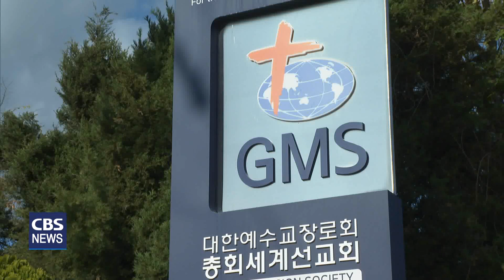[CBS 뉴스] 예장 합동, 인도네시아 노회 복구 나서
대한예수교장로회 합동총회가
인도네시아 자카르타한인연합교회와
총회 산하 아시아지역 노회 복구를 논의했습니다.

예장 합동 권순웅 총회장은 최근
자카르타한인연합교회를 방문해
동남아 선교 계획을 나누고
자카르타한인교회와 협력해 나가기로 했습니다.

자카르타한인연합교회는 지난 1973년
예장 합동 산하 GMS 선교사로 파송한
고 서만수 목사가 설립한 교회로
총회 소속 대표적인 해외교회로 성장했습니다.

아울러, 권순웅 총회장은 인도네시아 방문 중
자카르타개혁교회에도 방문해
세계 선교를 위해 동역해 나가자고 제안했습니다.